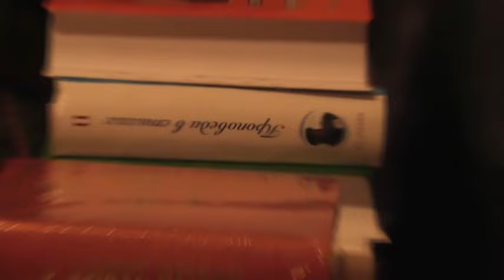Собрание. 85 лет ровно. 09.06. 2024